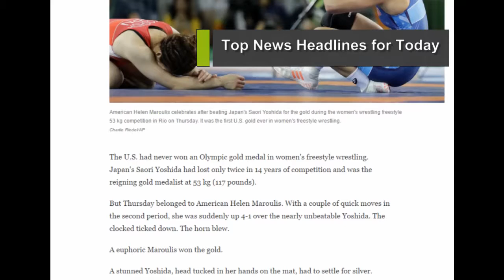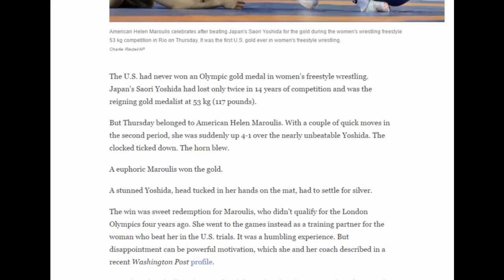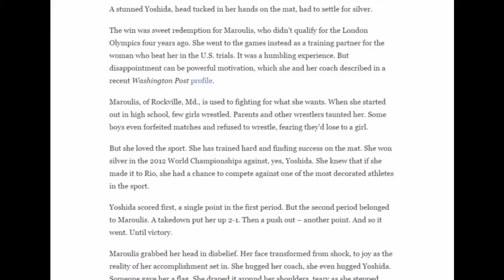Helen Maroulis Takes First U.S. Gold In Women's Freestyle Wrestling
Helen Maroulis
News Reader
Information resource: npr